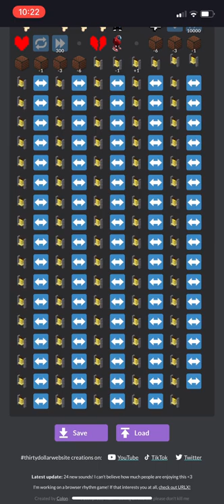thirty dollar goofy ahh sequence